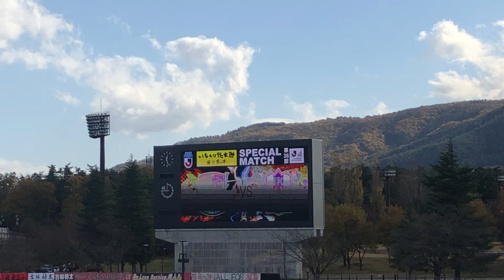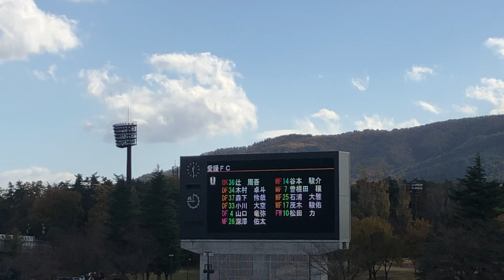20231119サッカー明治安田生命J3リーグ第36節 福島ユナイテッドFC対愛媛FC 愛媛FC選手紹介